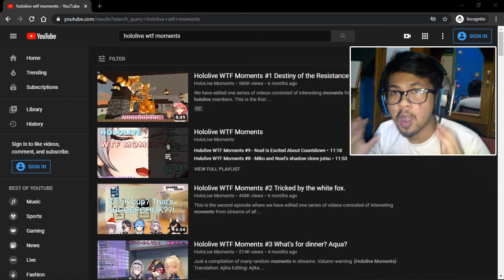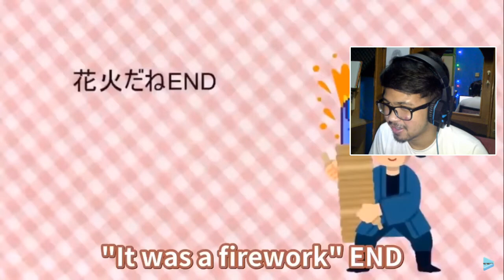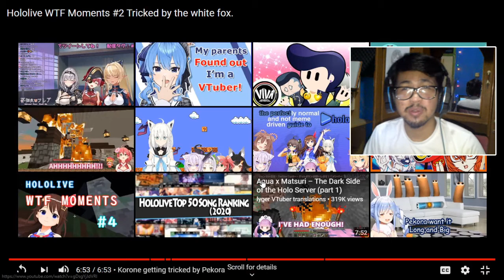Pekora Tidak Melakukan Apapun | Hololive WTF Moments Reaction #002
Momen WTF Hololive untuk kalian yang lagi butuh hiburan